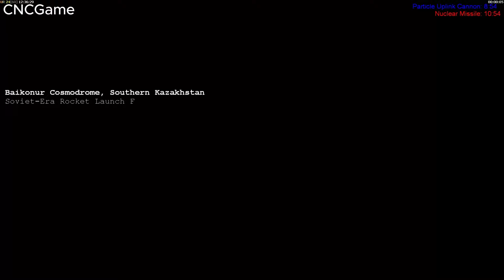Command And Conquer Generals GLA Campaign Mission Hard Difficulty Part 7 - Playthrough C&C Generals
Command And Conquer Generals GLA Campaign Mission Brutal Difficulty Part 7.